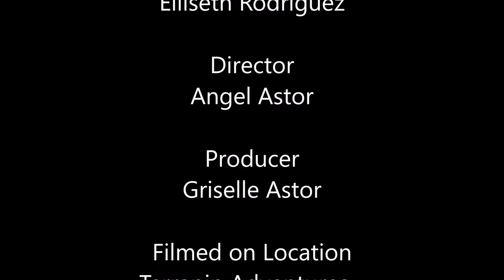High Ropes - The Movie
Elli's adventure in the Terrapin high ropes course and ziplinig.